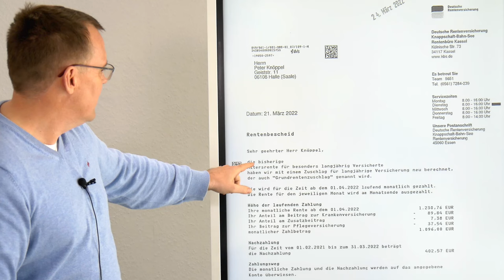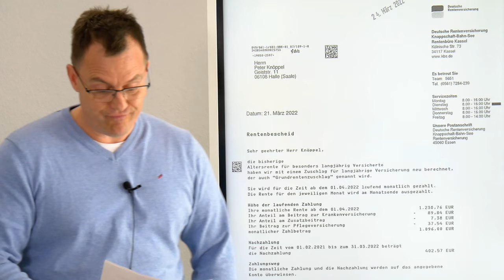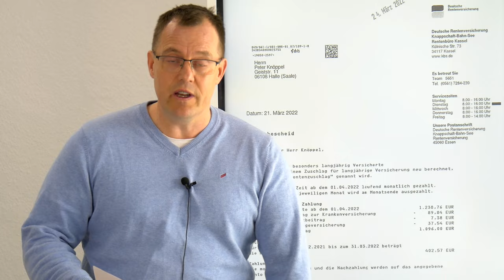Kurioses - Peter Knöppel wird mit 50 Altersrentner nach 45 Jahren Arbeit